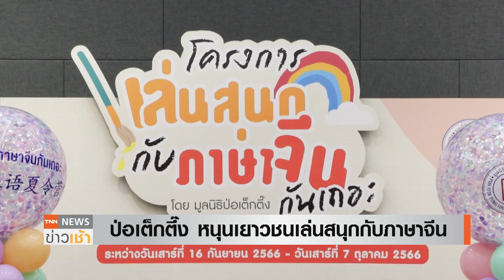“ป่อเต็กตึ๊ง” หนุนเยาวชน เล่นสนุกกับภาษาจีน l TNN ข่าวเช้า l 20-09-2023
มูลนิธิป่อเต็กตึ๊ง เปิดพื้นที่ให้เยาวชนได้เรียนภาษาจีนฟรี ในโครงการ “เล่นสนุกกับภาษาจีนกันเถอะ” เพื่อเรียนรู้ภาษาจีนในการสื่อสาร และเพิ่มขีดความสามารถในการแข่งขันของประเทศไทย